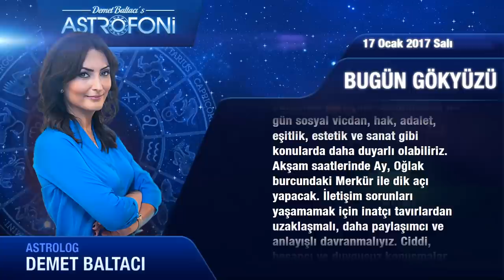17 Ocak 2017 Salı Günlük Astroloji Burç Yorumu